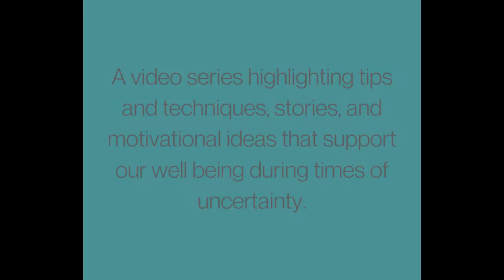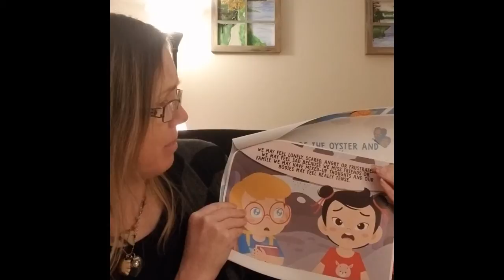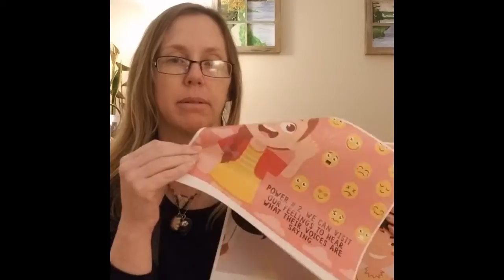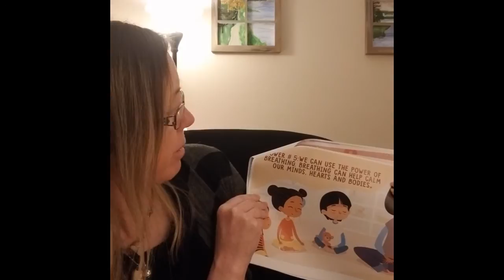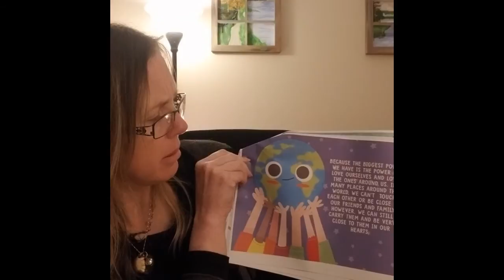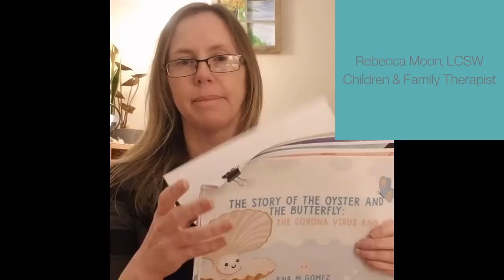KetchikanStrong Video Series with Rebecca Moon, LCSW - The Oyster and the Butterfly